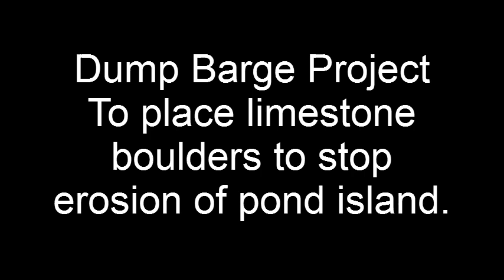Electric Pond Dump Barge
We needed to stop the bank from eroding around this center pond island...so my buddy came up with this idea using a linear actuator to run a dump cart.  We stayed dry and got it done in a couple of days once the rig was built.